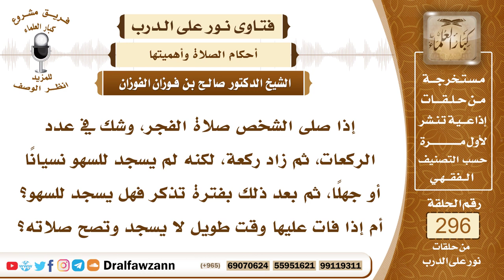4944- ما يفعله من شك في عدد ما صلى من الركعات وكيف يسجد للسهو - الشيخ صالح الفوزان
"السؤال: جزاكم الله خيرًا وأحسن إليكم، إذا صلى الشخص صلاة الفجر، وشك في عدد الركعات، ثم زاد ركعة، لكنه لم يسجد للسهو نسيانًا أو جهلًا، ثم بعد ذلك بفترة تذكر فهل يسجد للسهو؟ أم إذا فات عليها وقت طويل لا يسجد وتصح صلاته؟
الجواب: إذا شك المصلي في عدد الركعات في الفجر وفي غيرها، إذا شك في عدد الركعات فإنه يبني على اليقين وهو الأقل، فإذا شك في الفجر هل صلى ركعتين أو ركعة واحدة فإنه يجعلها ركعة واحدة ويقوم ويأتي بأخرى، وكذلك إذا شك في بقية الفرائض بعدد الركعات فإنه يبني على اليقين وهو الأقل، ويكمل صلاته ويسجد للسهو بعد السلام من الصلاة، وإن سجد قبل السلام فلا بأس، الأمر في هذا واسع، وإذا نسي السجود ومضى عليه مدة فإنه يسقط عنه وتصح صلاته، إذا نسي السجود ومضت مدة على الفصل فإنه يسقط وصلاته صحيحة والحمد لله.

السيرة الذاتية :
للاشتراك في قناة الشيخ صالح الفوزان

14_ الشيخ محمد أمين الشنقيطي
يتيوب

15_سماحة المفتي عبد العزيز آل الشيخ
 يوتيوب

رئيس الفريق
لمشروع كبار العلماء